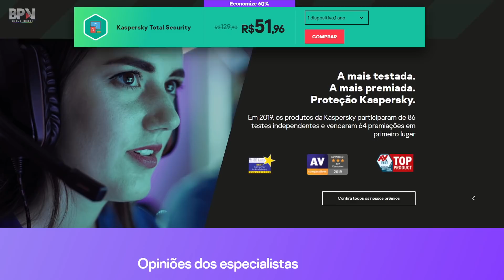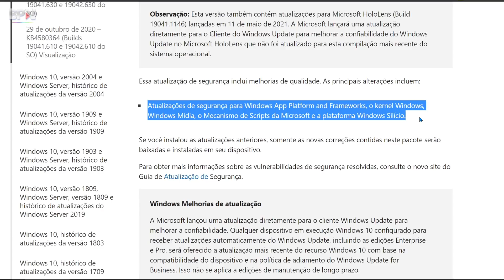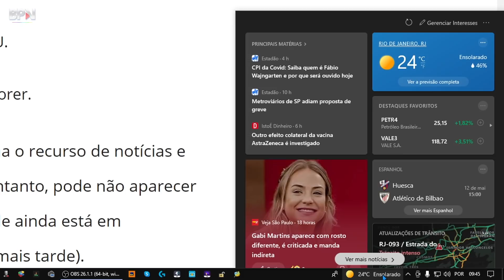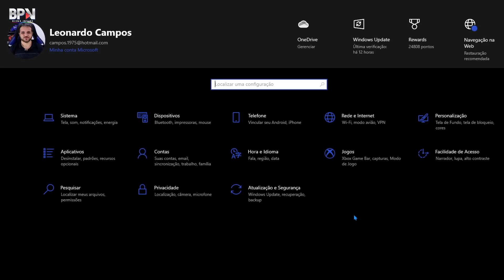CHEGOU! Nova ATUALIZAÇÃO do Windows 10, VEJA TUDO o que Mudou!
Acabou de chegar a mais nova atualização cumulativa com nova build do Windows 10 versões 20H2 e 2004, essa KB5003173 corrige um bug de alto uso da CPU e mais de 20 erros no sistema e melhorias. COMPARTILHE!

⏬Créditos
Banner/Intro/Logotipo/vinheta